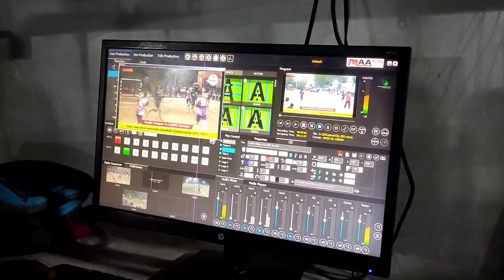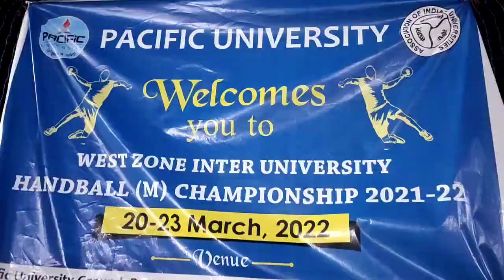Pacific university Udaipur VS LNIPE Gwalior west zone Handball men's championship 2022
Pacific university Udaipur VS LNIPE university Gwalior Handball men's championship 2022 league match at @pacificuniversity